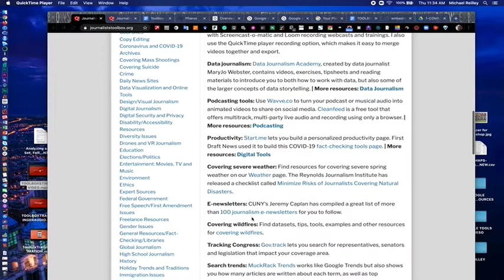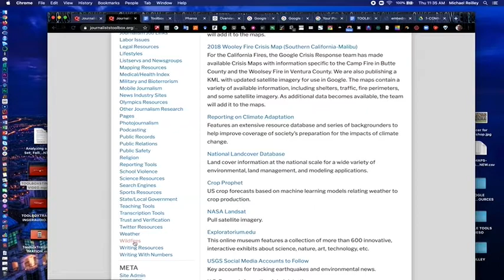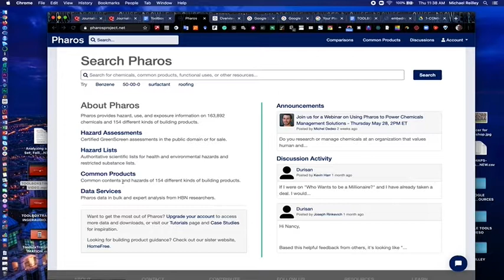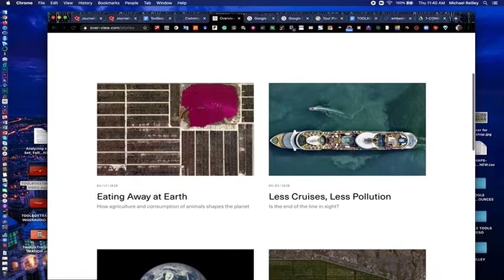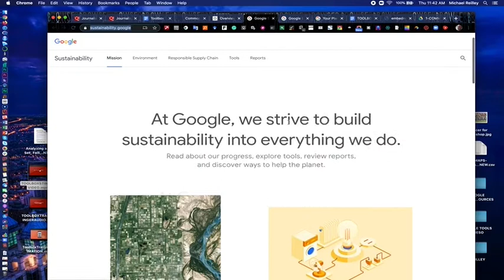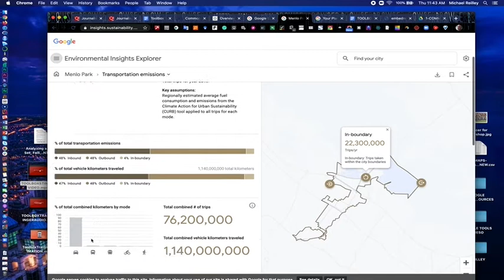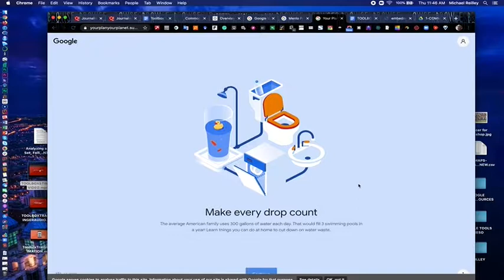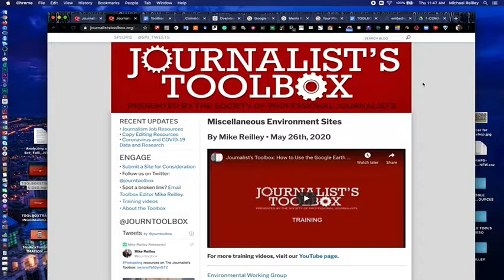Journalist's Toolbox: Tools for Covering the Environment, Part II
In this episode, Mike Reilley shares helpful tools for covering the environment:

Quickly research chemical hazards for over 60,000 substances and hundreds of thousands of synonyms.

Pull satellite imagery. Some paid, some free.

Call up a city to look at emissions, air quality and other data taken from models in Google Maps. If your city is not there, you can write and request it. Methodology explained at bottom of city datasets.

Look up water use data, etc.

 * Music "Acid Trumpet" available rights-free via IcompeTech.com